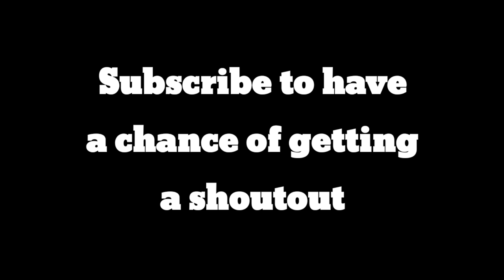Slogo getting triggered by OCD for the first time!